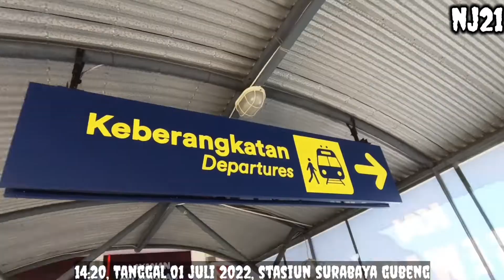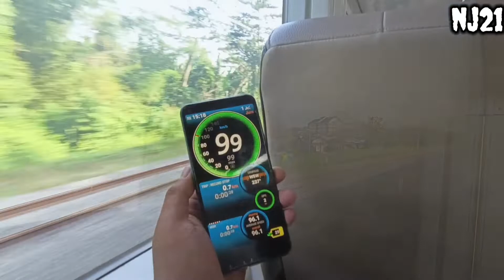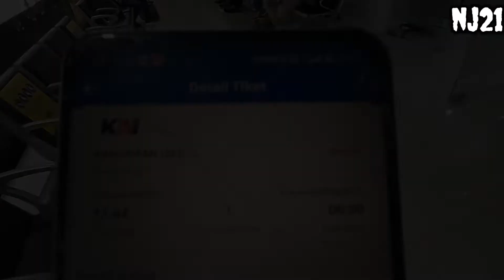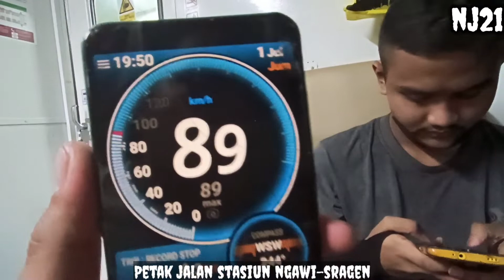KERETA API INI PALING MURAH KE BANDUNG!! Naik Kereta Api Kahuripan Kertosono menuju Bandung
Trip kereta Api Kahuripan :
Tanggal : 01 Juli 2022
relasi : Stasiun Kertosono menuju Stasiun KiaraCondong Bandung.
Harga Tiket :Rp.74.000
jam berangkat Di Stasiun Kertosono : 17:44
jam tiba Kiara Condong : 06:00
lama perjalanan : 12jam16Menit.

Directed By tanpa_ampun_crew